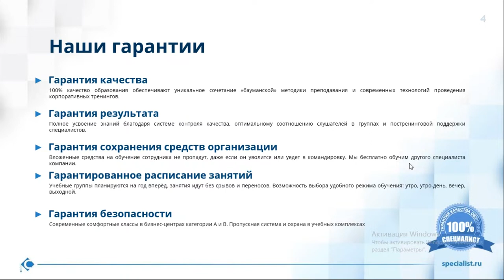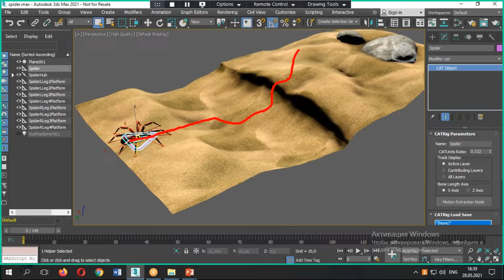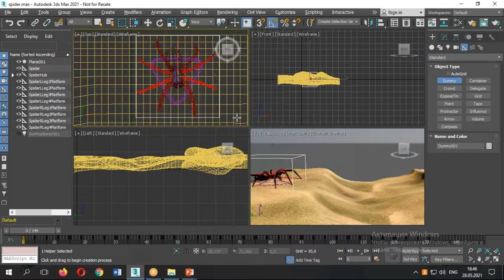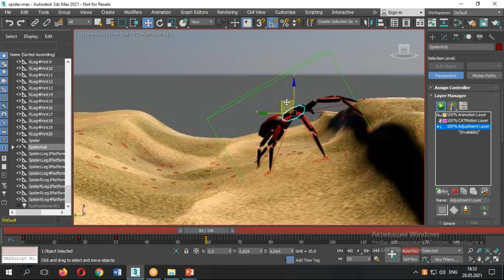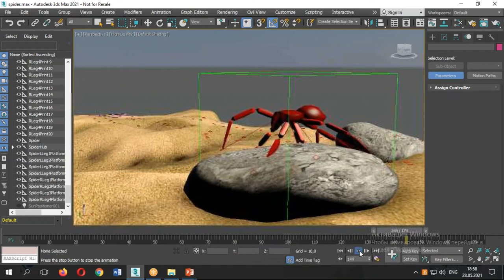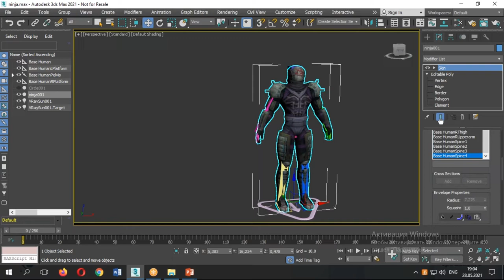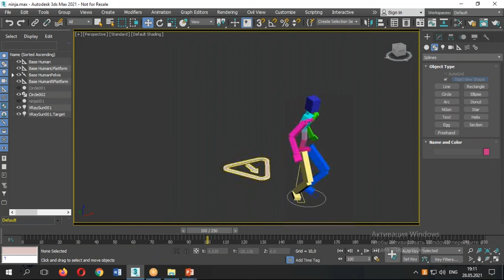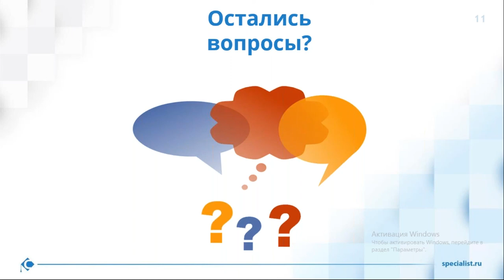Реалистичная анимация цифрового персонажа в 3ds Max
На мастер-классе Вы узнаете, как оживить персонажа с системой анимации CAT и методом захвата движения

Полностью изучить, как анимировать персонажей разной степени сложности, Вы сможете на нашем курсе «Autodesk 3ds max 2021 Уровень 4 - Персонажная анимация». Курс рекомендован всем, кто хочет научиться анимировать персонажей для последующей визуализации, анимации и использования в играх.